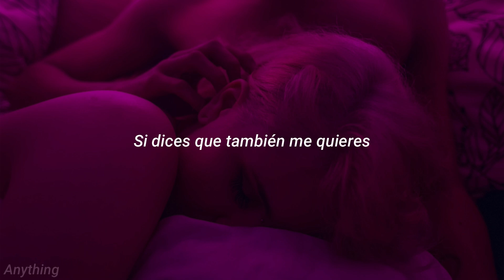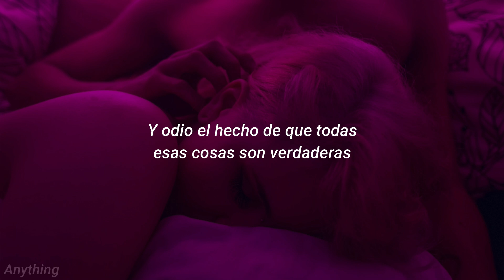Lauv - Miss Me (español)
Canción: Lauv - Miss Me

La canción Miss Me (Demo) fue lanzada el 11 de abril de 2020. Lauv promovió la canción en su Instagram, diciendo "hice la canción durante la cuarentena, y no quise esperar para sacarla, así que aquí está,". Se desconoce cuándo se lanzará en todas las plataformas de streaming.

Lyrics:

[Verse 1]
I would cut these girls off for you
If you say you wanted me too
I don't know what's changed with you
But something's different
Because you say that you miss me
Then you go and say that you can't kiss me
I don't understand, you're playing with me
Wish I didn't wish that you were with me
But I do, yeah

[Chorus]
You could break my heart and I’d still come back to you, oh
You could change your mind and I'd still wait here for you, oh
And I hate the fact that all these things are true

[Verse 2]
And how long will it take to think of what you gonna say
It's been a couple of days, I haven't heard from you
Was it something I said, that made you get inside your head
Girl, you're messing my head
And now it hurts when
You say you miss me